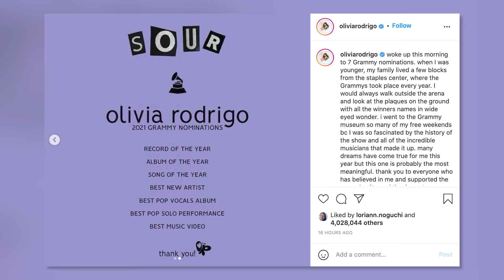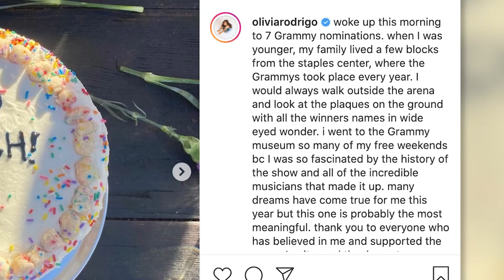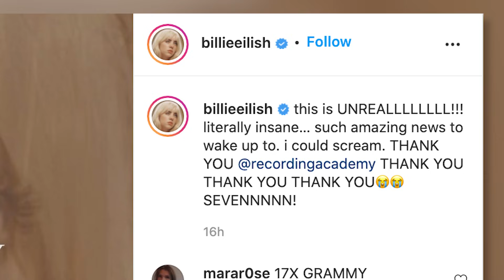Olivia Rodrigo & Billie Eilish Get EMOTIONAL Over 7 Grammy Nominations!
The 2022 Grammys nominations have just been announced with Olivia Rodrigo basically DOMINATING this year’s list, and she celebrated her shiny new noms with an emotional response reflecting on her journey over the past year.